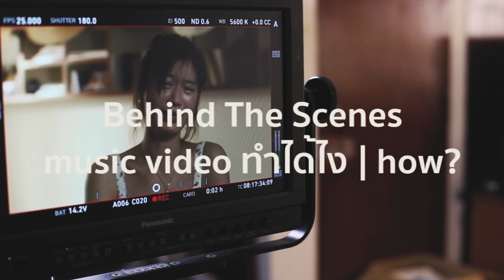Mon Monik - ทำได้ไง | How? [Behind The Scene MV]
มาแล้ววว เบื้องหลังความดราม่าของ Music Video เพลง “ทำได้ไง (HOW?) ”
ซิงเกิ้ลใหม่ล่าสุดจาก Mon Monik มาฟังเรื่องราวเพลงนี้ ไปพร้อม ๆ กันเลย